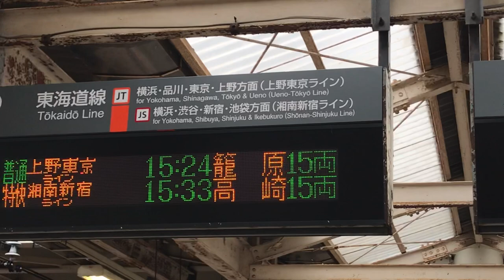JR大船駅上り1・2番線の行先案内表示を撮影！【遅延】京浜東北線は、大森〜蒲田駅間での線路に人立入の影響で、上下線の一部列車に遅れがでています。とのテロップ！21分発普通国府津行き15両のアナウンス！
JR大船駅上り1・2番線ホームJR戸塚駅側から撮影。

JR大船駅上り1・2番線の行先案内表示を撮影。
1 東海道線
横浜・品川・東京・上野方面(上野東京ライン)JT
横浜・渋谷・新宿・池袋方面(湘南新宿ライン)JS

普通上野東京ライン　15:36小金井15両
普通上野東京ライン　16:16高崎15両
【遅延】京浜東北線は、大森〜蒲田駅間での線路に人立入の影響で、上下線の一部列車に遅れがでています。

2 東海道線
普通上野東京ライン　15:24籠原15両
普通上野東京ライン　15:33高崎15両
との表示とテロップが流れます。

男性駅員さん「東海道線下り方面ご利用のお客様、大変お待たせ致しました。まもなく、3番線には、21分発の普通電車国府津行き15両編成で参ります。グリーン車は、ホーム前寄り…」

東海道線下り列車は、東海道線内線路内人立入の影響で、東京〜小金井駅間の下り線の一部列車で遅れがでている状態でした。
多分、京浜東北線の人立入の影響だと思います。